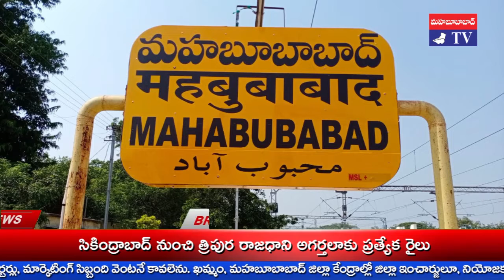మానుకోట MP, MLA కు శ్రీవారి దర్శనం Srivari Darshan to Manukota MP, MLA : MAHABUBABAD TV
మహబూబాబాద్ పురపాలక పరిధి 9వ వార్డు శనిగపురం సమీపంలోని శ్రీ శ్రీ స్వయంభూ వెంకటేశ్వర స్వామి కల్యాణ మహోత్సవం సందర్భంగా ప్రత్యేక పూజలు నిర్వహించారు.
మహబూబాబాద్ లోక్ సభ్యురాలు మళోత్ కవితా, శాసన సభ్యులు బాణోత శంకర్ నాయక్, పురపాలక సంఘం అధ్యక్షులు డాక్టర్ పాల్వాయి రామ్మోహన్ రెడ్డీ స్వామి వార్లను దర్శించుకున్నారు.
కార్యక్రమంలో ZP కో ఆప్షన్ సభ్యులు మహబూబ్ పాషా, వార్డు కౌన్సిలర్ బాణోత్ హరిసింగ్, సీనియర్ నాయకులు మార్నేని వెంకన్నా, PACS అధ్యక్షులు నాయిని రంజిత్, వ్యవసాయ మార్కెట్ కమిటీ ఉపాధ్యక్షులు సూధగాని మురళీ, వెంకట్ రెడ్డీ, డౌలాగర్ శంకర్, లక్ష్మీ నారాయణ తదితరులు పాల్గొన్నారు.
అనంతరం తన క్యాంపు కార్యాలయంలో ముఖ్యమంత్రి సహాయ నిధి చెక్కులను MP కవిత పంపిణీ చేశారు.

khammam tv, khammamtv, khammam kaburlu, ఖమ్మం టీవీ, ఖమ్మం కబుర్లు, khammam news, మానుకోట MP, MLA కు శ్రీవారి దర్శనం Srivari Darshan to Manukota MP, MLA : MAHABUBABAD TV